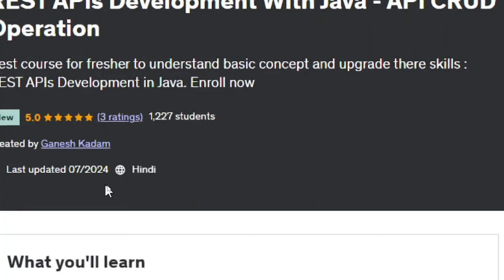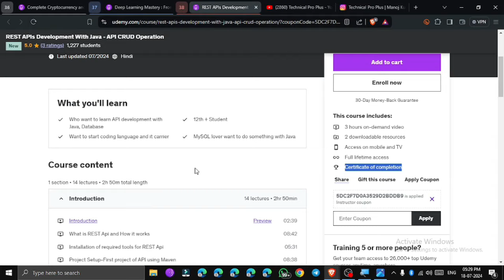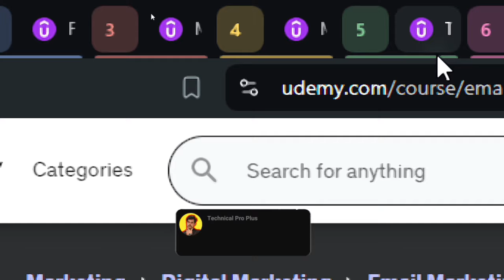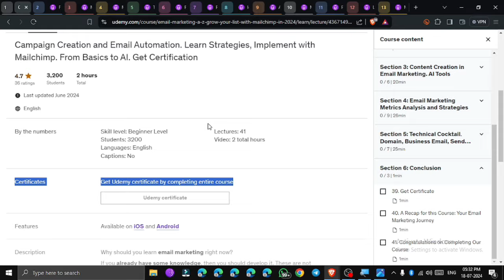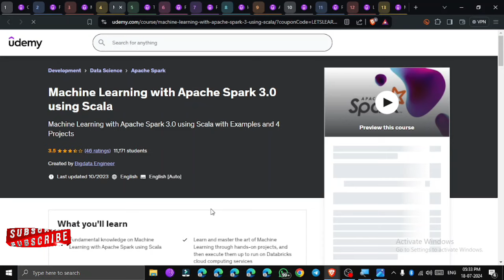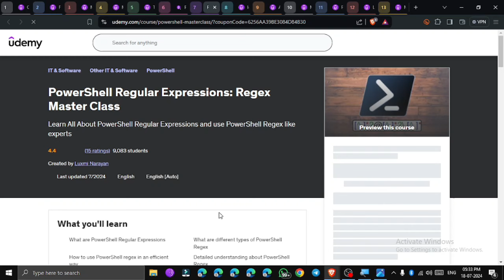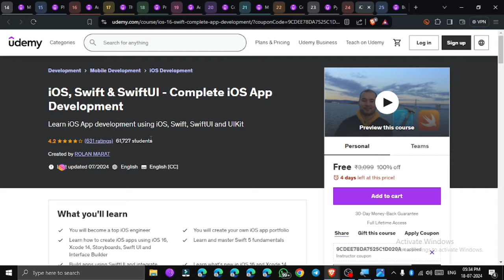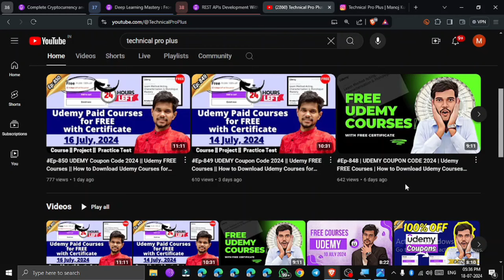Ep-851 UDEMY Coupon Code 2024 || Udemy FREE Courses || How to Download Udemy Courses for FREE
40+ FREE UDEMY COUPONS in Hindi 2024 | ⚠️Courses are FREE for a LIMITED TIME PERIOD so Please watch the Video as soon as possible⚠️

➤0:00 - Disclaimer
➤0:04 - Courses

COURSE LINKS

TOPICS
technical pro plus,
udemy,
how to download udemy courses for free,
100% off udemy coupon code,
Udemy coupon free,
How to get udemy courses for free in 2024,
100% off coupon udemy,
udemy coupon codes,
Udemy course downloader 2024,
udemy today free coupon code,
how to get 100 coupon for udemy,
Udemy coupon free courses,
Udemy coupon not working,
Udemy downloader 2024,
Udemy courses free coupon code today,
How to Udemy video download,
How to Udemy course download,
how to get udemy courses using coupon 100 off,
Udemy offers 2024,
Udemy discount 2024
Udemy free courses certificate coupon code,
Udemy courses 2024,
Udemy paid course free download,
How to Udemy course download free,
Udemy courses,
Udemy certificate 2024,
How to Udemy course,
How to download udemy paid courses for free,
How to udemy,
Udemy courses discount,
Udemy courses for free with certificate,
How to get paid courses for free,
How to udemy certificate,
How to buy udemy course in india,
How to download Udemy app in laptop,
How to get udemy courses for free in 2023,
Udemy subscription vs purchase,
How to Udemy courses for free,
How to use Udemy app,
How to download Udemy certificate,
Udemy Courses review,
Udemy courses worth it,
Udemy the complete 2024 web development bootcamp,